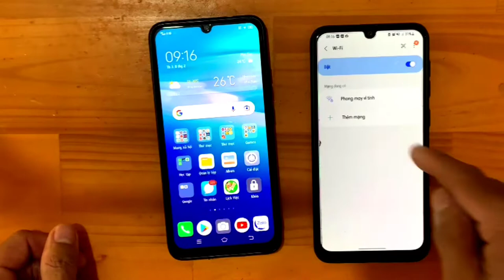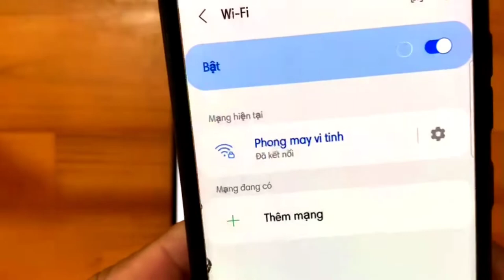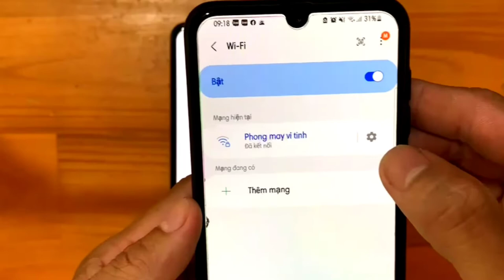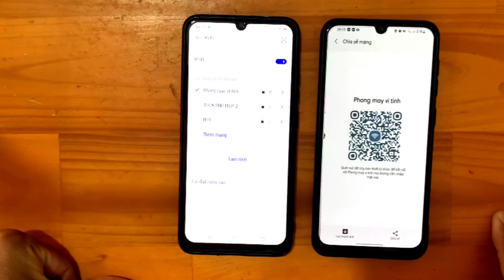Cách kết nối Wifi không cần mật khẩu | Hướng dẫn kết nối Wifi không cần mật khẩu